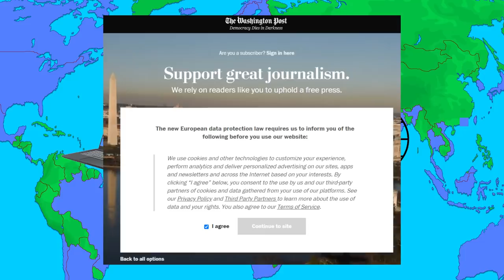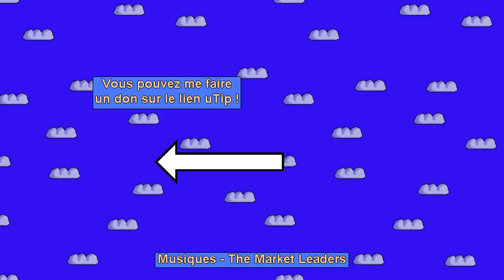Comment l'Afghanistan est devenu un pays en guerre permanente ?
C’est sans risque car satisfait ou remboursé pendant les 30 premiers jours !

00:00 : Intro
01:50 : Chapitre 1 - Les peuples
03:34 : Chapitre 2 - L'Empire perse
06:04 : Chapitre 3 - Le Grand Jeu
08:59 : Chapitre 4 - L'Indépendance
10:58 : Chapitre 5 - Les Guerres Civiles

D'AUTRES VIDÉOS
Pour voir d'autres vidéos, elle sont classées par séries :

Wikipédia